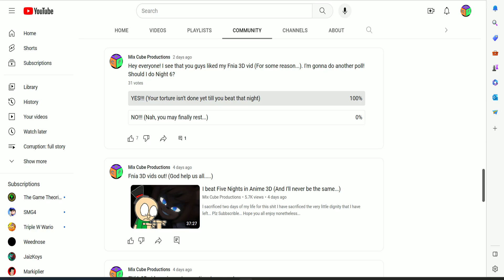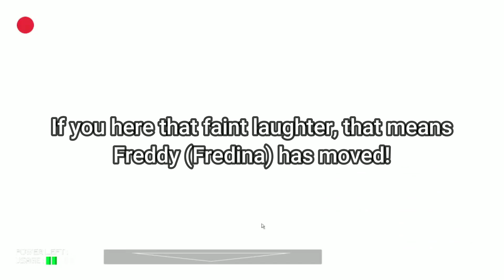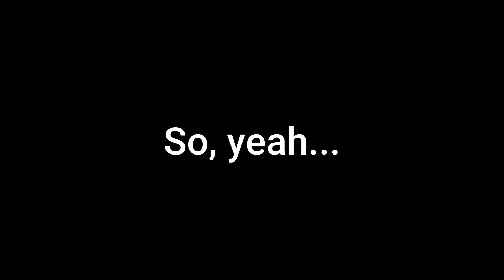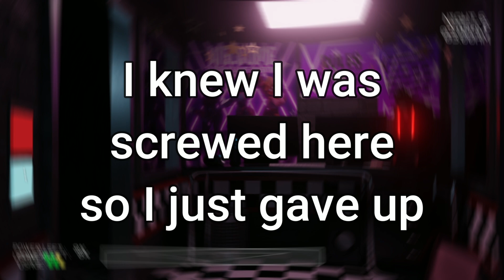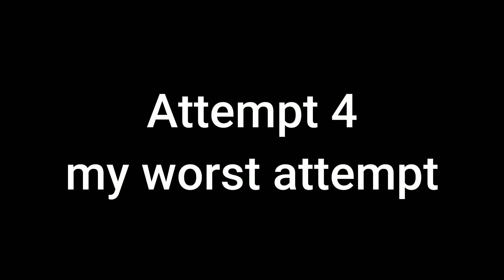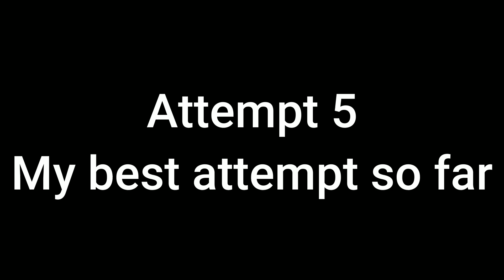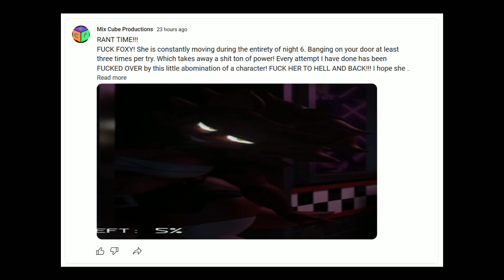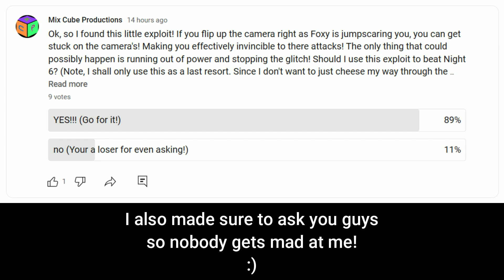I beat Night 6 of Five Nights in Anime 3D!!! (My sanity worsens!!!)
This night took me fucking AGES!!! (And I only beat it cause of the help of a glitch...)
This game is going to make me lose my sanity!
Also, make sure to watch part one (If you can handle it...)